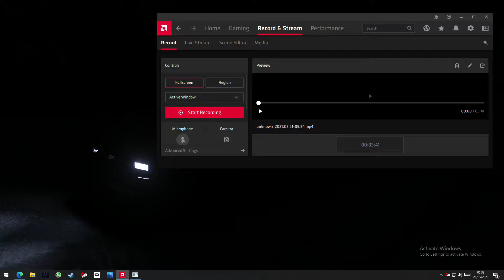LSG AE86 LIGHTS SHOW NIGHT DRIFT